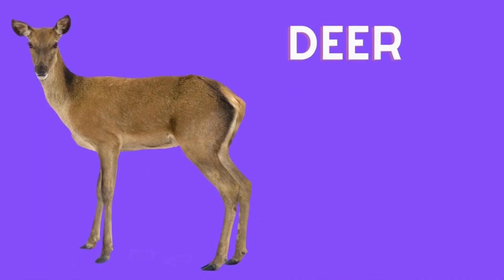KIDS LEARNING VIDEOS | VOCABULARY COMPILATION BY The smart kids tv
The Smart Kids tv Is a Fun Learning Destination With Colorful Animations specially Designed For Kids.

Animals Sound
Animals Name
Animals Voice
Animals song